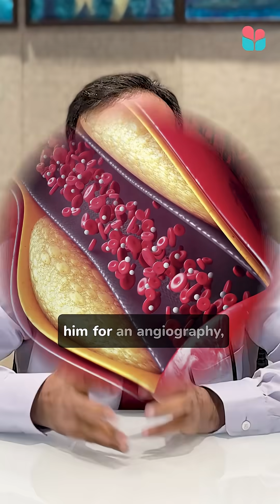🩺 Can you have a heart attack and not know it?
Yes — it’s called a silent heart attack, and it’s more common than you think.
In this video, Dr. Amit Gangwani from HVS Hospitals explains:
 ✅ What are the warning signs?
 ✅ Who is most at risk?
 ✅ How can you detect it early?

Don’t wait for chest pain to take your heart seriously.
Get a preventive heart check-up today.

 📍 HVS Thane – Opening 2026